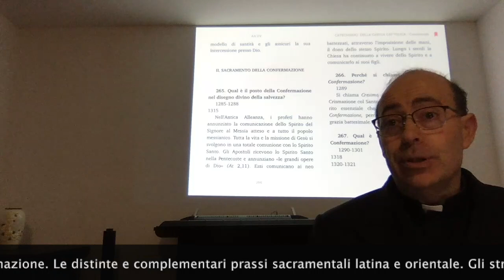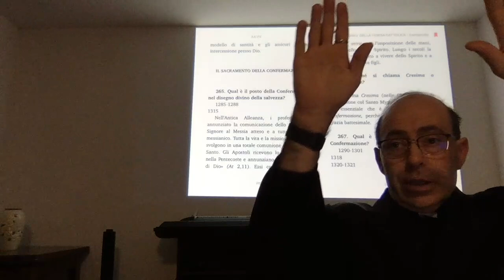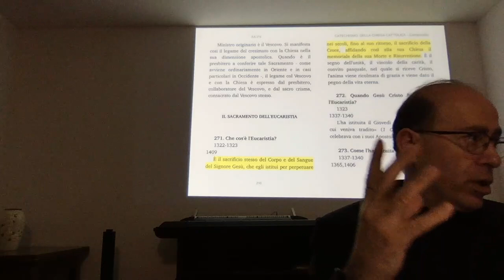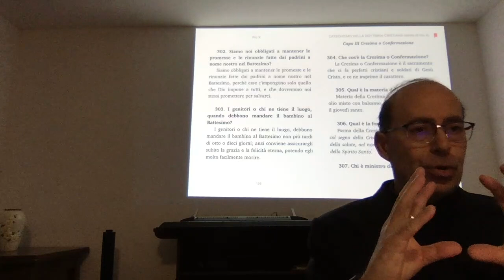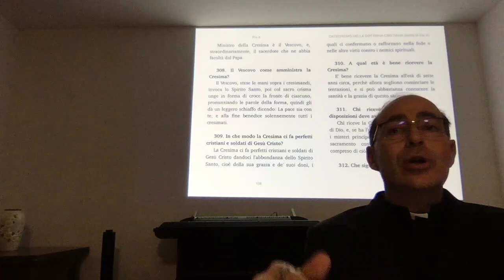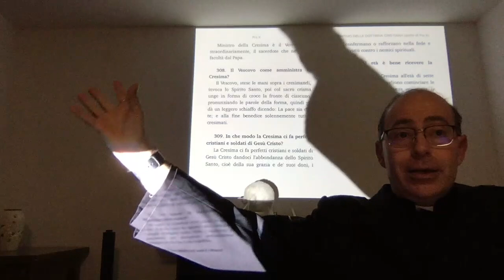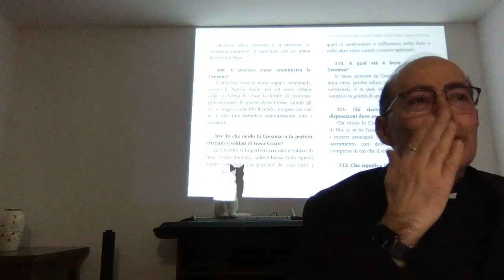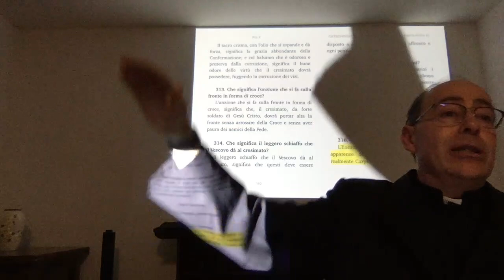La Grazia di Dio e i sette Doni dello Spirito Santo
I sette sacramenti nel Compendio del Catechismo della Chiesa Cattolica e nel catechismo di San Pio X. Il sacramento della Cresima o Confermazione. Le distinte e complementari prassi sacramentali latina e orientale. Gli straordinari doni della Cresima: confermazione e aumento della Grazia e sigillo dello Spirito Santo con i suoi sette santi doni. Come la Grazia di Dio aumenta o diminuisce (o si perde). Quali e cosa sono i sette Doni dello Spirito. Catechismo degli adulti, Martedì 27 Aprile 2021